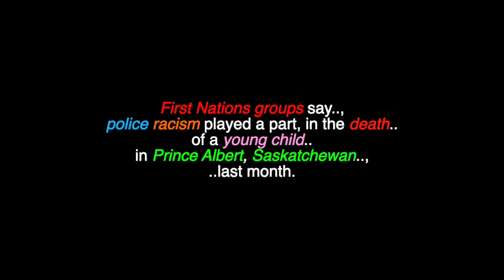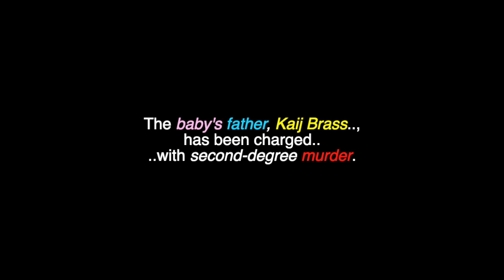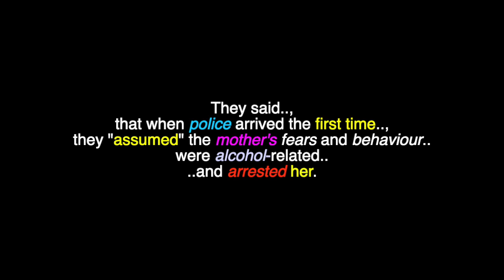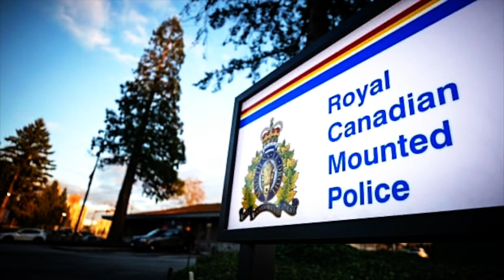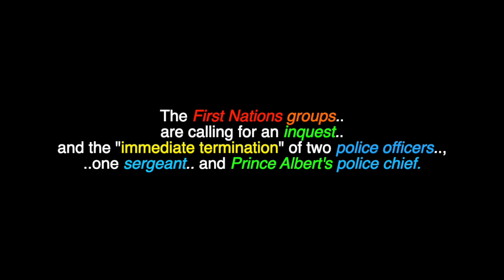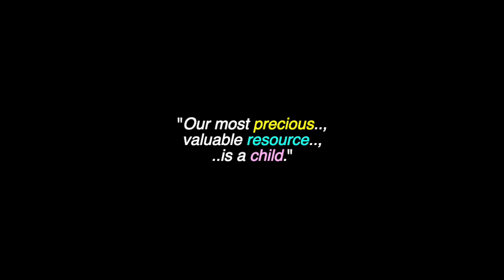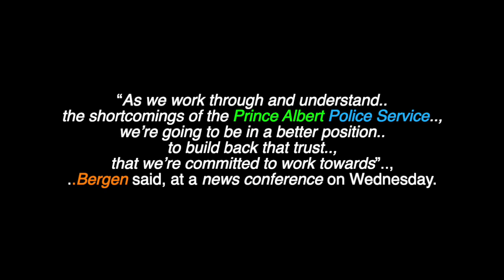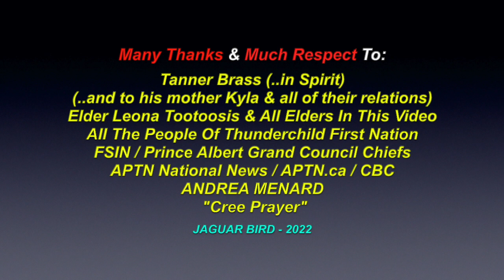The Death Of Tanner Brass: Feb. 10th 2022 - 13 Months Old - Prince Albert, Saskatchewan - Racism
This is a video for: "The Preventable Death, Of 13 Month Old Tanner Brass", which occurred February 10th 2022, in Prince Albert, Saskatchewan. There are also videos in this channel for many North, South & Central American & World Tribes & First Nations, Chiefs, Elders, Residential Schools,  Historical Events, Indigenous Concerns, Quotes, MMIW, Environmental Youth Activists.. and much more.

First Nations groups say police racism contributed
to death of Sask. 13-month-old.
Prince Albert Police Service say independent investigation
into death of Tanner Brass underway
- CBC & APTN News - *March 2nd & 3rd 2022

First Nations groups say, police racism played a part, in the death of a young child in Prince Albert, Saskatchewan, last month. They're calling for an inquest and the firing of Prince Albert's police chief and the officers involved in the case. "This is plain racism and it's hard to see this child's life was lost, because, of that. "This has traumatized many people and it's sad to know that things like this are still happening", said Thunderchild First Nation Chief, James Snakeskin. According to a police news release, officers went to a home in Prince Albert,  about 130 kilometres northeast of Saskatoon, early in the morning of February 10th, after receiving a complaint, of a family dispute. One person, Tanner's mother was transported to police cells, without any check inside the house and/or to do a wellness check on the baby. Police say, they went back to the same residence, five hours later, for a report of a homicide involving a child and found a deceased 13-month-old boy, Tanner Brass. *The officers involved have "not" been suspended ..and are still on full salary.

Many Thanks & Much Respect To: Tanner Brass (..in Spirit)..; (..and to his mother Kyla & all of their relations)..; Elder Leona Tootoosis..; All The Elders & Leaders in In This Video..; All The People Of Thunderchild First Nation..; FSIN..;  Prince Albert Grand Council Chiefs..; APTN National News..; APTN.ca..; CBC..; ANDREA MENARD..;  "Cree Prayer" - (Unknown Speaker).. and to all the other brothers and sisters who have contributed to this video with photos and/or, in any other way.